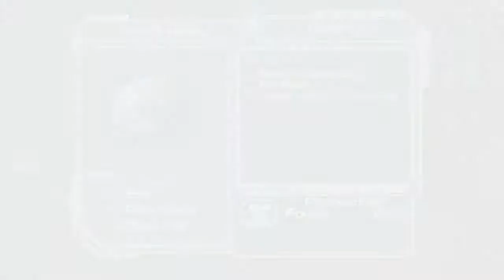R&C Marathon - Ratchet 2 - Ep.10 - Notak - Canal City 1/2 [FIN]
Samasta sessiosta R&C Maratonia! Ratchet 2, Planeetta Notak, Canal Cityn toinen puolisko.

2/3 sessiosta. Laskeudutaan Planeetta Notakille varkaan löytämisen toivossa ja lähdetään tutkimaan paikkoja.